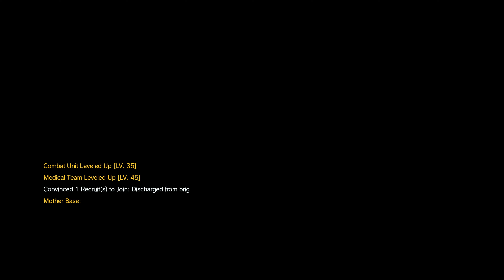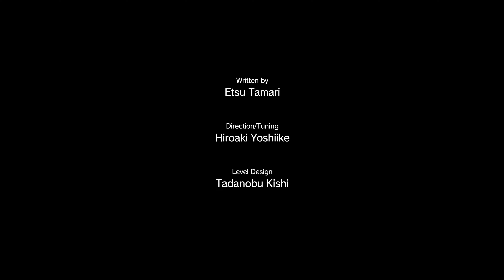Episode 32. To Know Too Much [S-Rank]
A soviet soldier who had been collaborating with the CIA has gone missing. Extract this CIA mole.